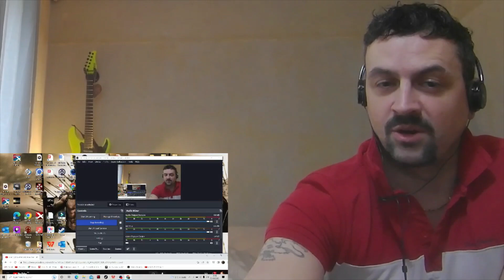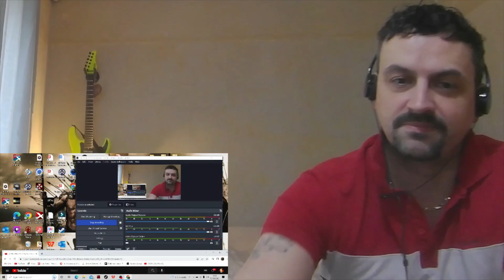【華晨宇9周年音樂會】《Here We Are》「火星樂章」【Hua Chenyu】huachenyu